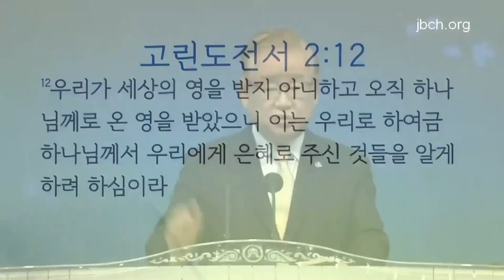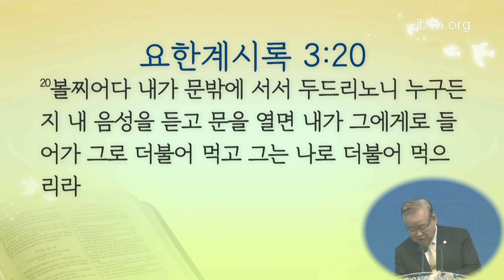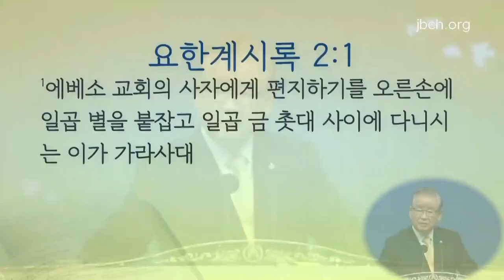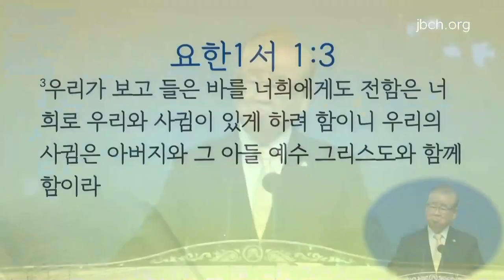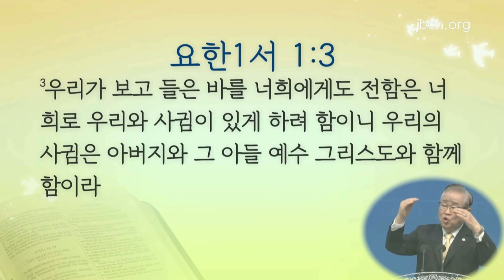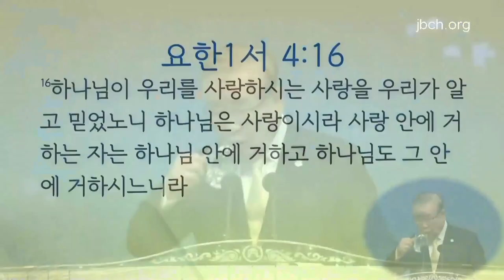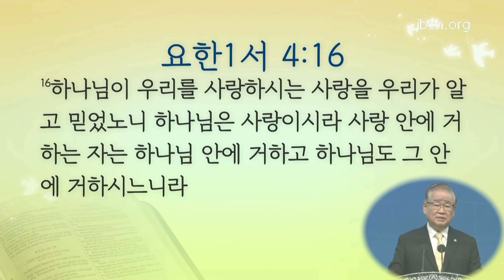Buhay na Nananatili sa Panginoon 2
Wednesday Sermon (February 16, 2022)

Pastor Rhee Yohan